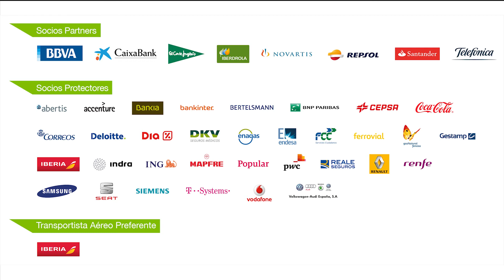¿Por qué un dircom debe formarse en finanzas?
Miguel Gutiérrez, director de Análisis y contenido de Deva Comunicación, y Emilio Tornos, gerente de auditoría de Auren, ambos profesores en el seminario de Finanzas para directivos de comunicación organizado por Dircom, explican los motivos por los que un dircom debe formarse en finanzas.